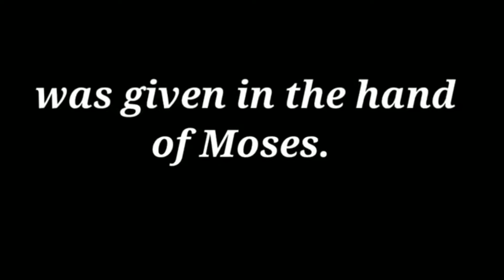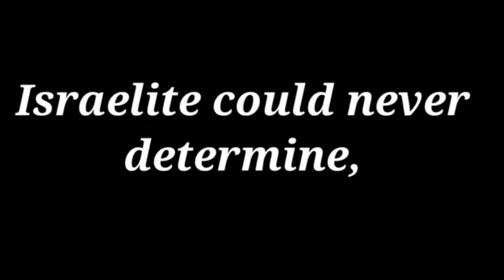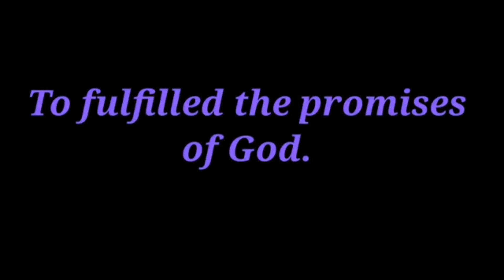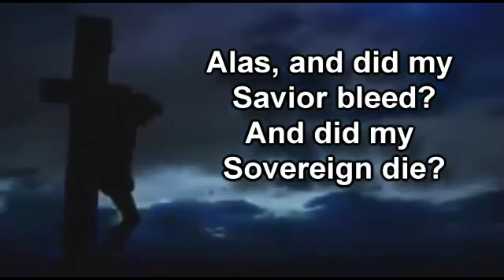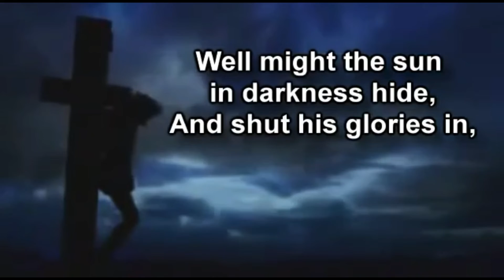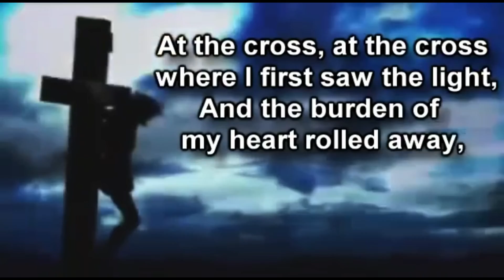The Promised Land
Welcome back to KGC Gospel Production. We share & we promote all shorts Good News across the world 🌎.
And be blessed & be Happy . God is always good.